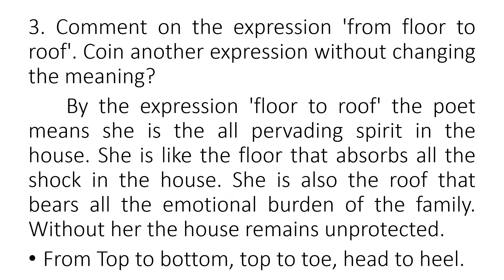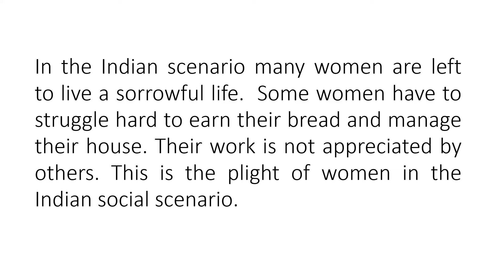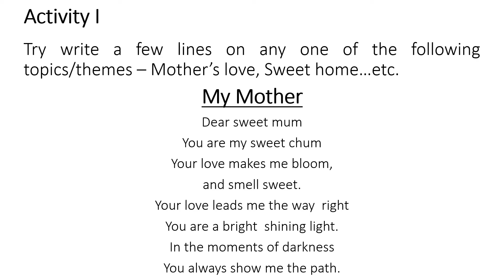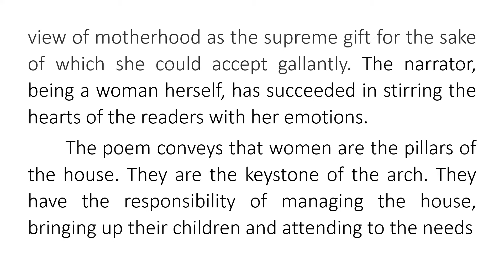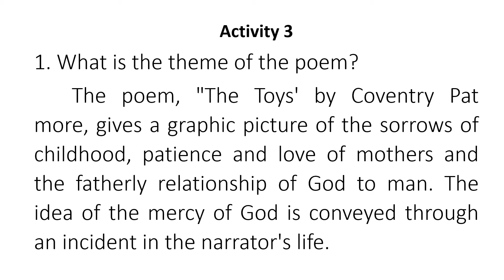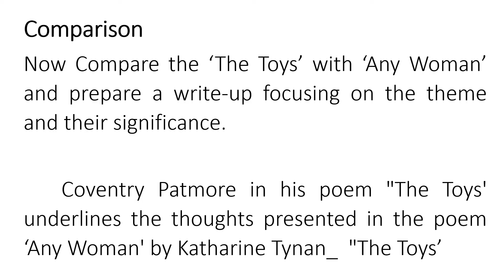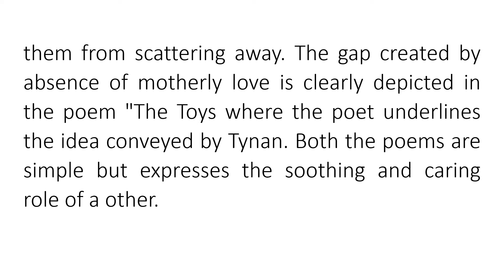+2 English / Any Woman Question Answers